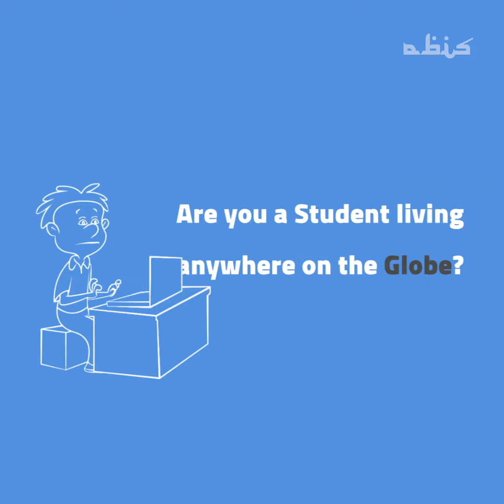Students from anywhere in the world can now join the Online Al Basheer Hifz Program.